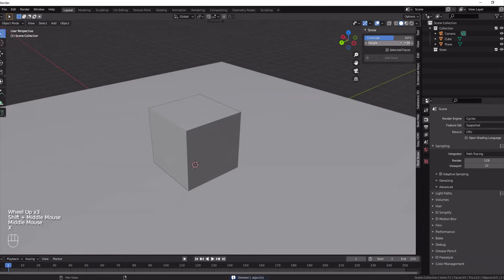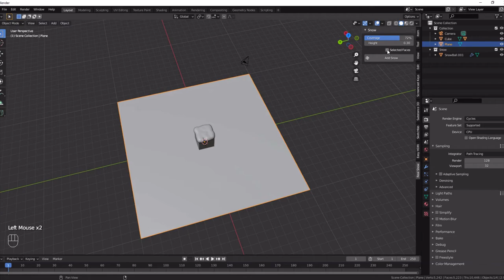How to create snow easily with the RealSnow add on Blender 2.9 and 3.0 Quick Tips Series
Real Snow add-on link free

Exclusive and unique HDRI packs for
Maya,3Dsmax,C4d,Unity,UE,etc.